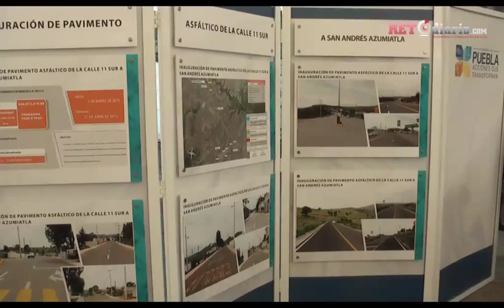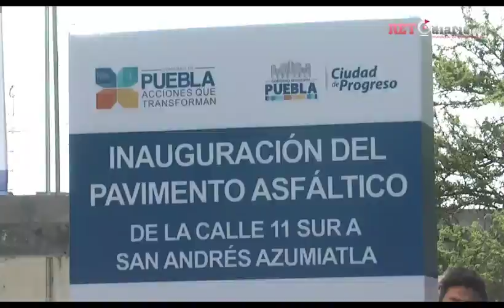Gobierno y ayuntamiento pavimentan la 11 Sur